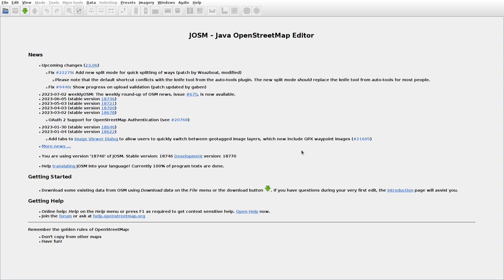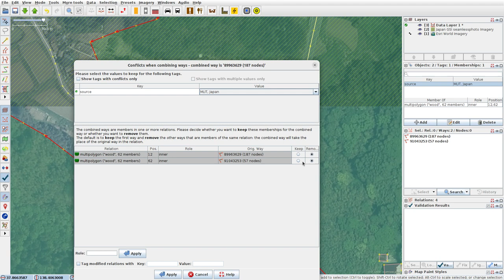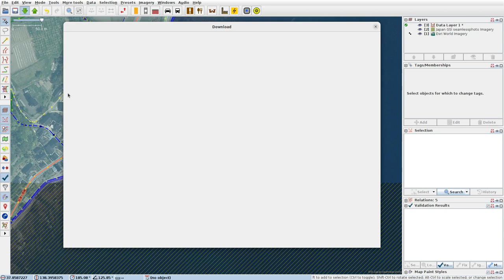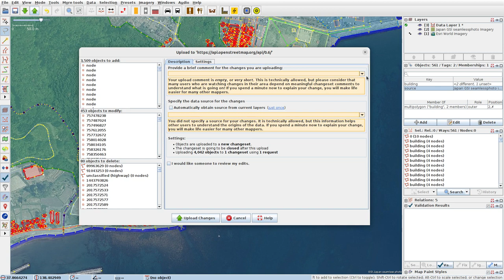JOSMrec1567 2023 07 05